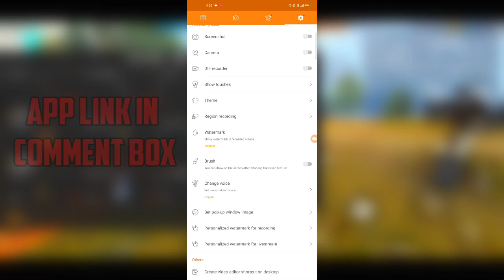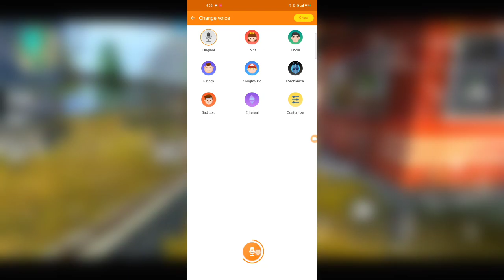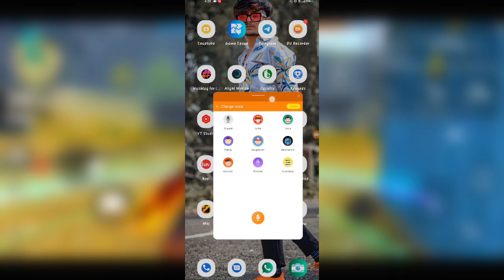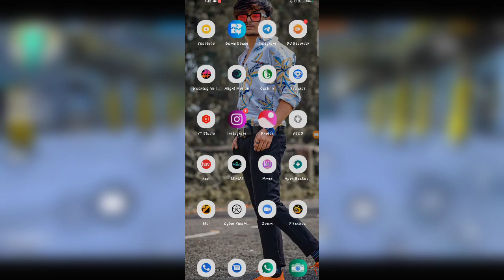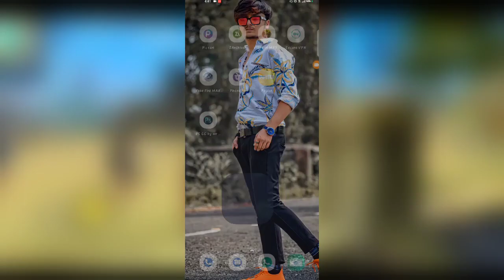how to change voice like @RaiStar | VOICE CHANGER IN FREE FIRE | VOICE CHANGER PROBLEM SOLVE 100%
💥 Edit Free Fire video with this easy-to-use video editor:

Video Title = aistar Face Reveal With Proof | Raistar Real Face | Raistar Face And Voice Reveal | Raistar Face
1= Raistar Face Reveal With Proof
2= raistar ka face
3= raistar face reveal gyan gaming
4= raistar photo
5= raistar real face
6= raistar
7= raistar face reveal gyan gaming
8=  raistar real face reveal

DJ

how to play like raistar
funny raistar
tiktok raistar
fastest player
Raistar prank on Gyansujan

Raistar prank 2b gamer
funniest moments Raistar is Back On Tournament Raistar vs Hacker
1. Garena Free Fire Indonesia Live
2.Garena Free Fire Brazil Live
3. Garena Free Fire Brasil Live
4.Garena Free Fire India Live
5.Garena Free Fire Singapore Live
6.Garena Free Fire Thailand Live

solved queries :-
How To Change Voice In Free Fire While Playing
 free fire me voice change kaise kare
 How to change voice in free fire mobile
How to change voice in free fire live
 How to change voice in free fire like raistar
Raistar ki tarah voice change kaise kare
 Free fire voice change app
How to Change voice in free fire like girl
How to change voice in free fire android
Raistar voice change app
Raistar voice change trick
Freefire
freefire

How To Change Voice In Free Fire While Playing💯 free fire me voice change kaise kare ||

How To Change Voice In Free Fire While Playing💯 free fire me voice change kaise kare || malik ff

📱My Device :- realme7 6/64

VIDEOS RECORD APP
Best Screen Recorder app DURECORDER change voice like raistar themes & many more .
 💯 💯 ingnore these
how to download du recorder
du recorder
du recorder kaise download karien
du recorder se voice change
change voice like raistar
change voice by du recorder
du recorder apk
du recorder vip apk
du recorder 💯 working link
du recorder apk link
how to download du
top best screen recorder
how to change voice in ff
how to change voice in vivo mobile
how to change voice in realme mobile,
how to change voice in free fire while playing, how to change voice in free fire like girl,
how to change voice like rais